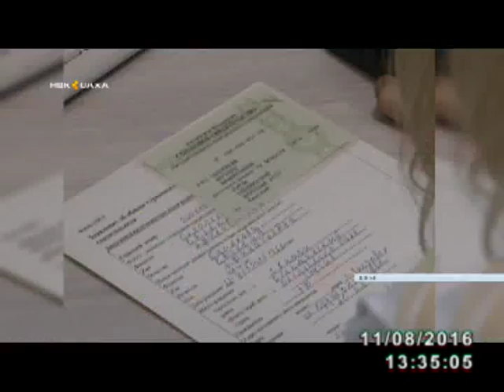Ийэ капиталыттан 20 тыһ туттууга сайабылыанньа хомуйулла турар